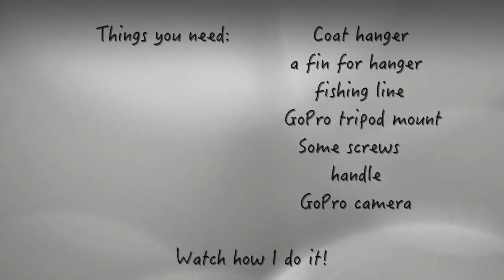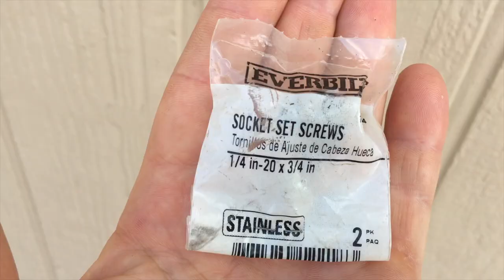How to make CentriPro & Set-up! Cheap & Fun! GoPro Tip #539 | MicBergsma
Songs picked by Lori Bergsma
Song: UK Underground T20
Artist: Carl Henriksson

Song: Dirty Boombox 4
Artist: Niklas Gustavsson

Song: All In At Night 5
Artist: Niklas Gustavsson